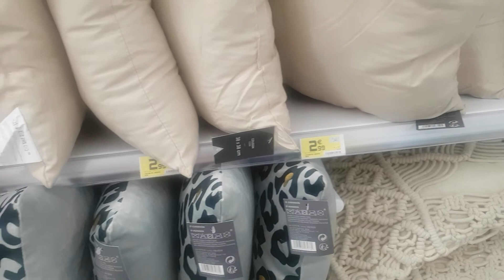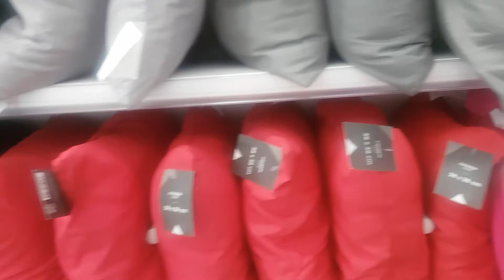du nouveau magasin gifi du 3 02 2021